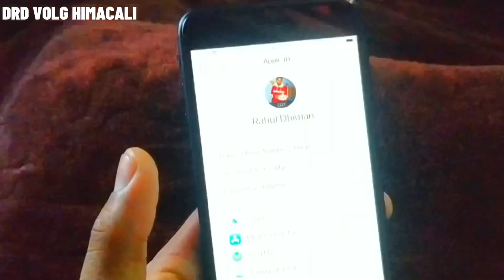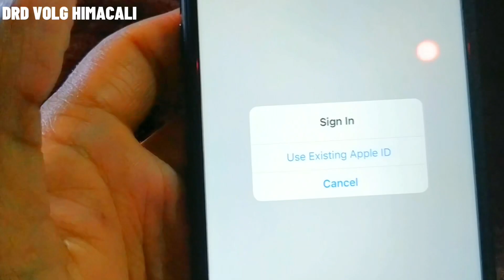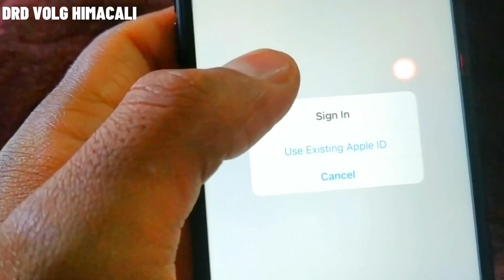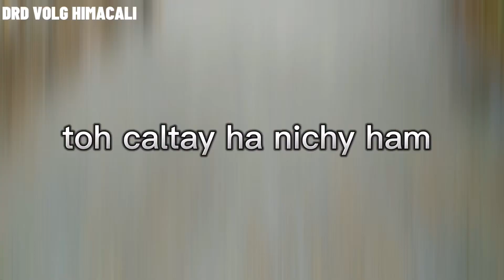Bahut Dino k Bad Vlog Aya 😅& New phone Purchase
Follow on whataps num.. 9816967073

Edit Director Mr Rahul Dhiman (Drd Vlogr)

shoot To My village

Hag Tag 👉myvillage newphone drdvloghimachali # khundian

🙏🏻Jai Bhole Nath  Ki Jai🙏🏻